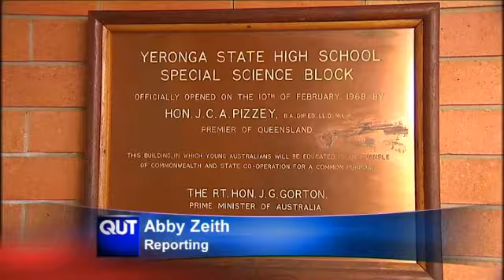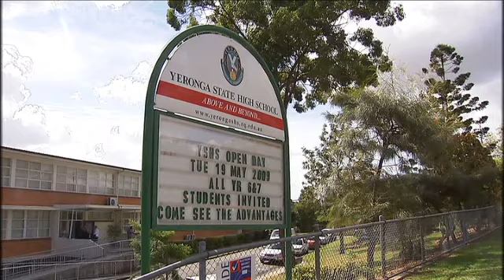Classrooms Fail to Make the Grade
Parents and teachers at a Brisbane school have called on the Education Minister for urgent help - saying classrooms fail to meet current standards.

The Minister was visiting Yeronga State High today to hear about the school's diverse and innovative learning programs.

Abby Zeith reports.